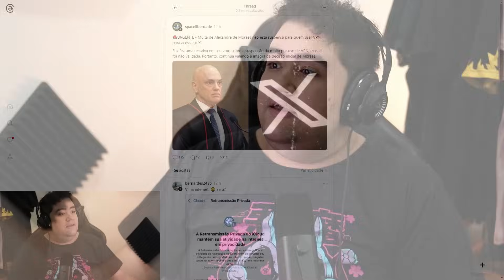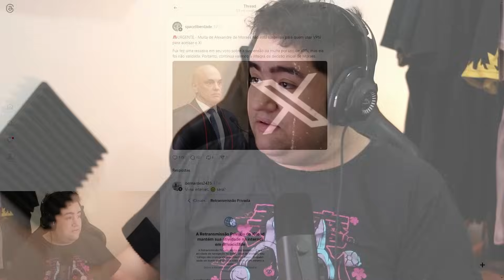A MULTA DO XANDÃO CAIU? PODE USAR O TWITTER COM VPN OU VAI PAGAR 50 MIL?